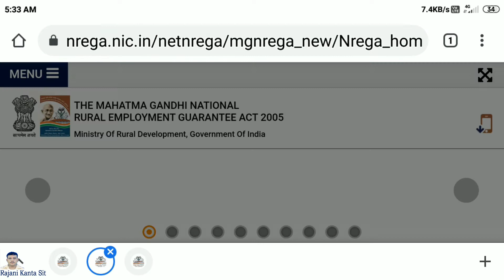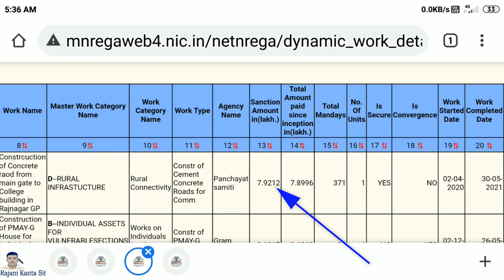nrega work report || work start date || work completed date || Sanction Amount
Process to find nrega report